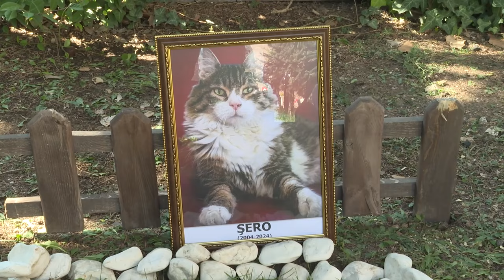CHP’NİN KEDİSİ ŞERO GENEL MERKEZ BAHÇESİNE DEFNEDİLDİ 28/09/2024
Cumhuriyet Halk Partisi Genel Başkanı Özgür Özel, 2004 yılında CHP Genel Merkezi binası inşaatında dünyaya gelen ve bugüne kadar Genel Merkez binasında yaşamını sürdüren CHP’nin kedisi Şero’nun defin törenine katıldı.